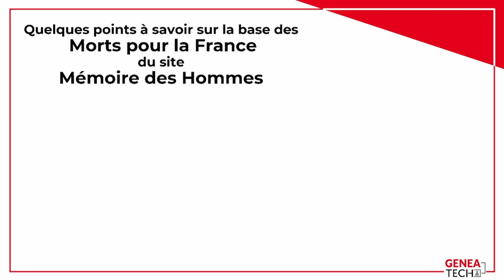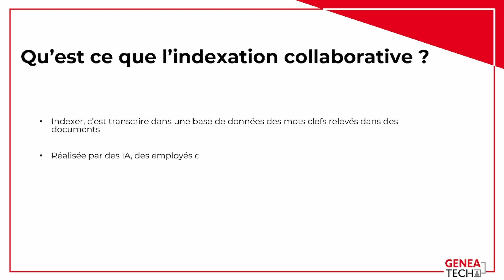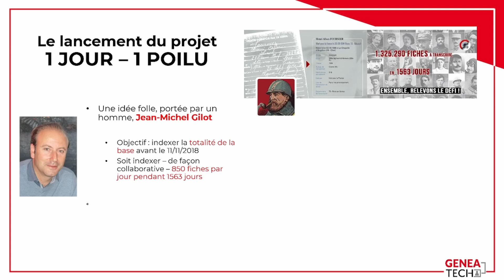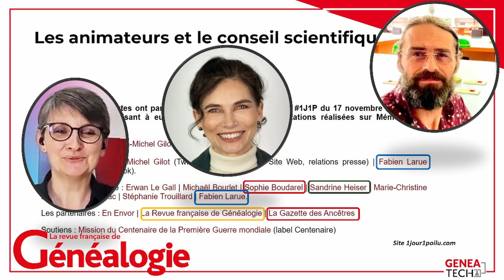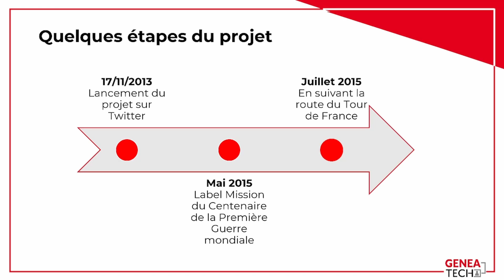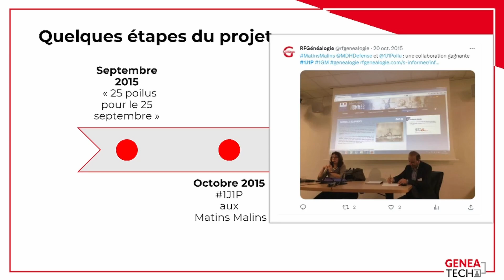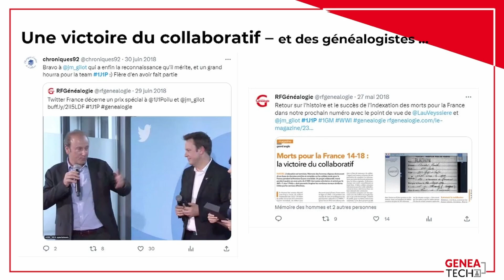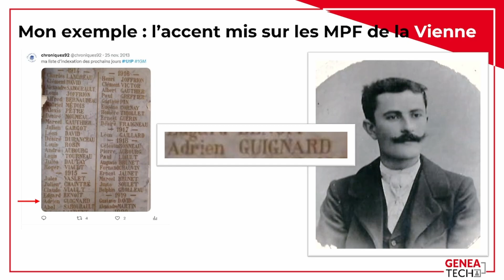L'indexation collaborative des morts pour la France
13'44
Présentation de Brigitte à l'occasion de la Journée du Souvenir Français - Foire de Châlons-en-Champagne - le mercredi 6 septembre 2023